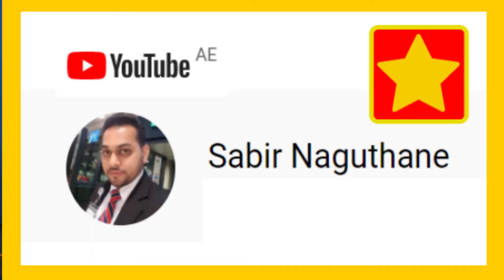Where Do You See Yourself in 5 Years | Job Interview Question | Use These Answer Examples. Get Hired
Are You Prepared to Answer this Difficult Job Interview Question? "Where do you see yourself in 5 years"?  Practice these 2 Best Example Answers and surprise the Interviewer.

The Interviewer wants to check if you are someone who thinks long-term, and your future career plans.

You can choose to copy the complete answer to this question from my examples, or you can use the various portions from each example and compile a new answer that you prefer, and one that suits your situation.

Prepare for your interview by practicing in front of a mirror. You will see for yourself how well you can communicate the TENTH time, compared to the FIRST time that you started practicing.

And it will reflect in your confidence and the way you answer all questions during a job interview.

Timecodes
0:00 Are you preparing for a Job Interview?
0:16 The question.
0:25 The purpose of my videos.
1:09 "Where do you see yourself in 5 years"?
1:26 Two reasons why this question is asked.
1:51 Two points to remember while practicing the answer.
2:35 Example answer number 1.
3:49 Example answer number 2.
4:55 Important reminder while practicing this answer.
5:20 My guarantee.
5:43 Write a comment if you need any clarifications.
5:55 Kindly subscribe to my channel.

Expect this Rarely Asked Question at any Job Interview ~ Success is in being Prepared. English Subtitles.

Get Selected at Your Next Job Interview ~ COPY these 2 Example Answers.

Get Selected at the Next Interview. COPY My Example Answers. "Where Do You See Yourself in 5 Years"?